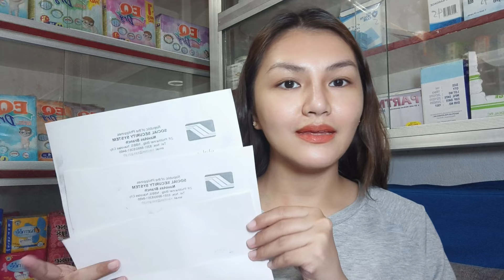BOTIKA VLOG: PINUNTAHAN KAMI NG MGA TAGA SSS!